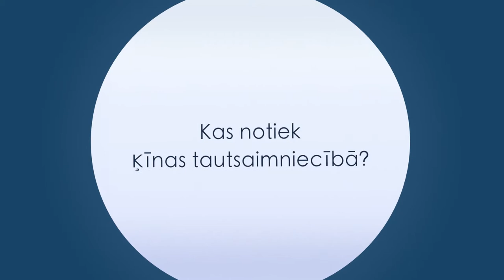Ekonomikas ABC: Kas notiek Ķīnas tautsaimniecībā?